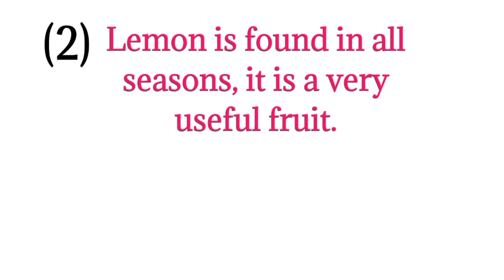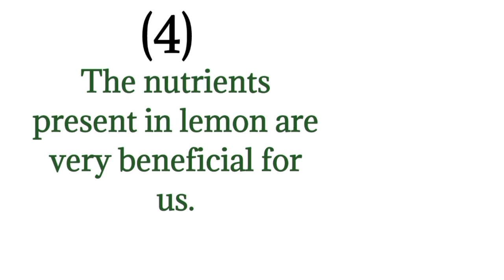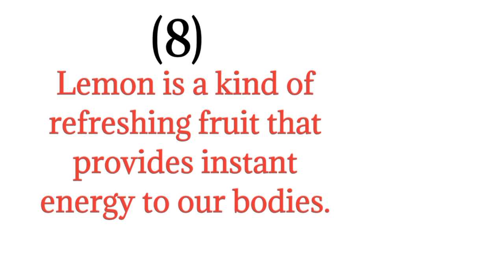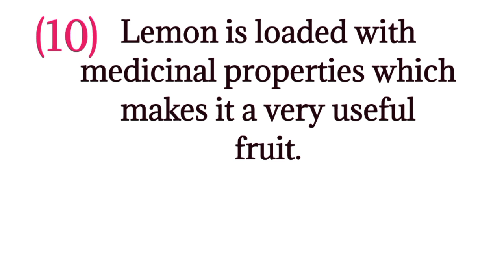🔴 10 lines on Lemon,10 lines Essay on Lemon,10 lines on Lemon in English,Essay on Lemon,Lemon